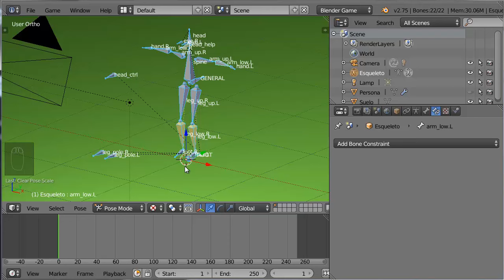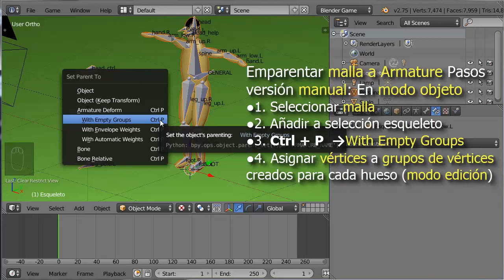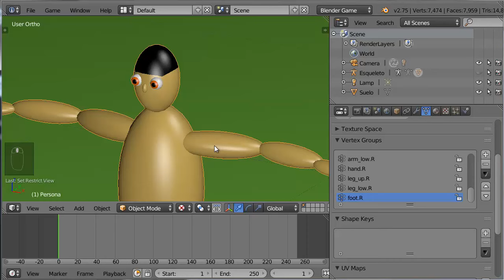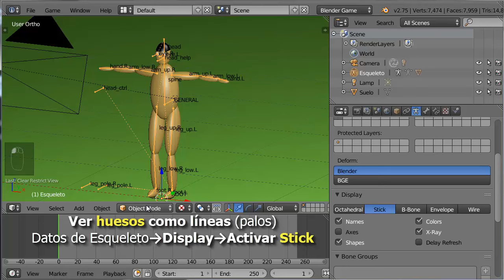A07 Rig de Personaje con IK 5 de 5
A07 Rig de Personaje con IK 5 de 5  Animación básica en Blender
Parte 5. Pesado de malla y prueba del Rig
Rig de un personaje muy simple compuesto por partes separadas, se usarán restricciones IK para las piernas y dirigir la cabeza